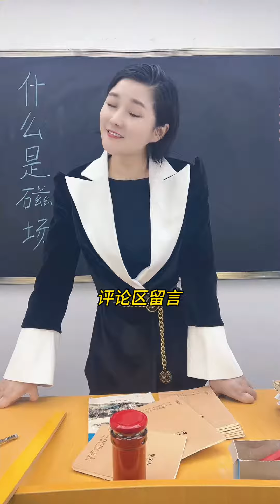什麼是人的磁場？